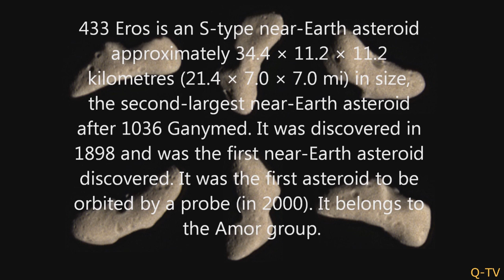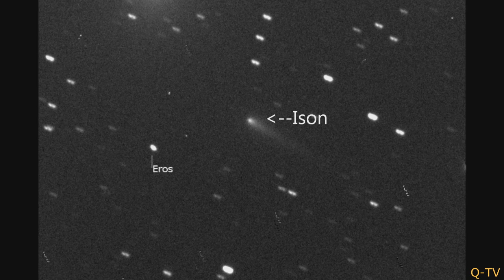Ison C/2012 S1 Update: Ison has no inbound Object with it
Ison

Slooh.com's Canary Islands Observatory captured asteroid 433 Eros seeming to fly with Comet ISON on September 24th, 2013. This 2nd largest near-Earth asteroid -- which has been visited by the NEAR probe -- is traveling faster, along a different orbit.